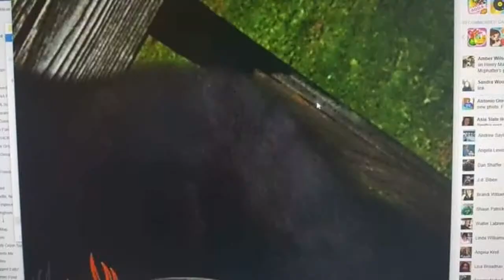The LCC Live With Guest C Wayne Wilson: My Journey With Monsters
C Wayne comes on the show to talk about his journey with monsters.  We talk about his encounters, videos, pictures hes taken, and get his opinions on a variety of cryptid subjects.  1005pm Aug 19th join us in the live chat for fun friendly discussion and be sure to put you're questions in all CAPS for us to see.